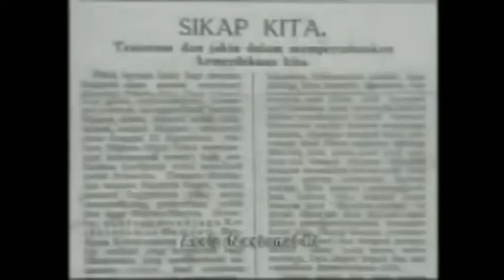TERLAHIR RAGA INDONESIA,TETAPI JIWA PENJAJAH PENERUS KAPITALIS-KOLONIALISME, IMPERIALISME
PANTASKAH KITA DISEBUT GENERASI PENERUS SEMANGAT PEJUANG KEMERDEKAAN BANGSA INDONESIA?
YANG BISA JAWAB ITU TENTU PRIBADI KITA MASING-MASING, SIMAK ULASANNYA.